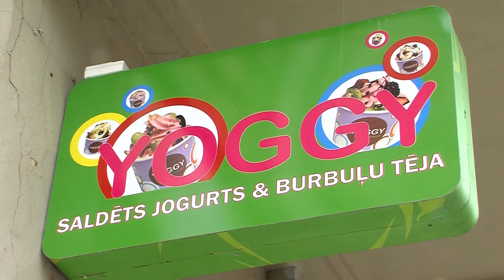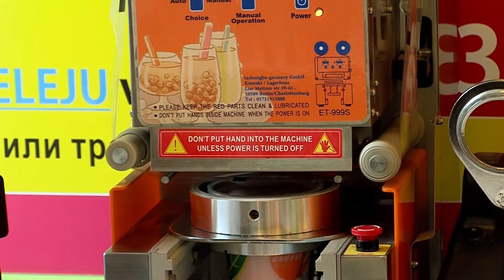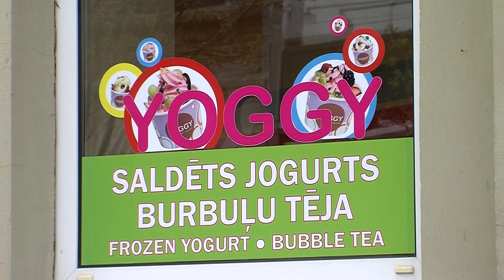Кафе YOGGY приглашает в гости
Кафе YOGGY приглашает в гости! Обновлённое кафе YOGGY открылось на улице Ригас, 50. Всё для любителей мороженого и не только! Подробности смотрите в сюжете DAUTKOM TV.